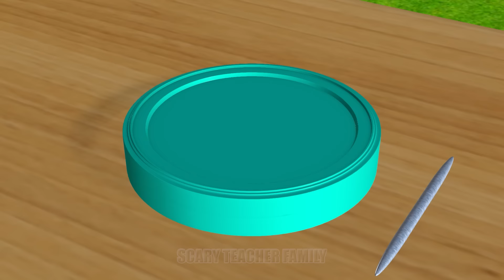Scary Teacher 3D vs Squid Game Pop the Balloon or Find Love with Stranger in Door 5 Times Challenge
Scary Teacher 3D vs Squid Game Pop the Balloon or Find Love with Stranger in Door 5 Times Challenge Nick and Tani Winning Miss T vs Scary Neighbor vs Granny Loser.